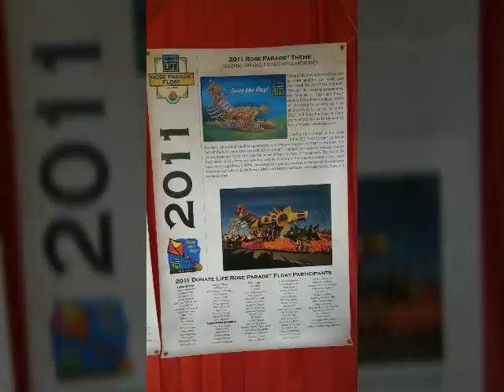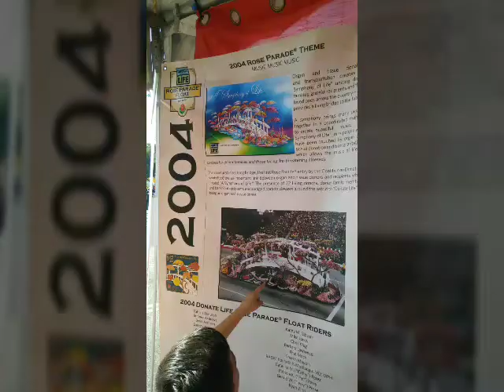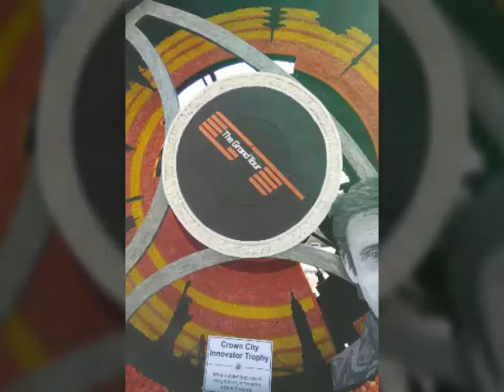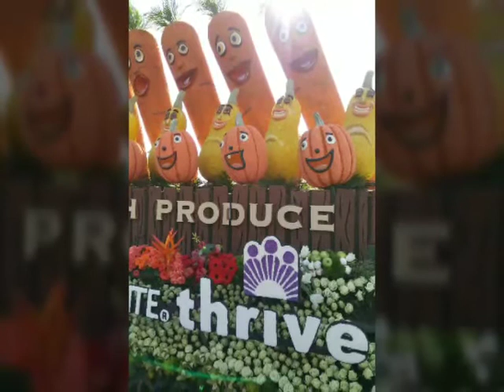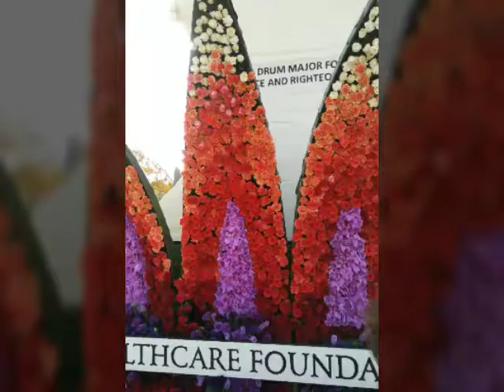Rose bowl parade floats of 2018